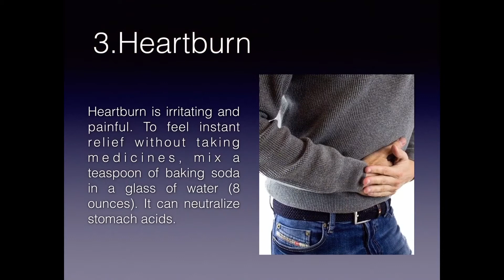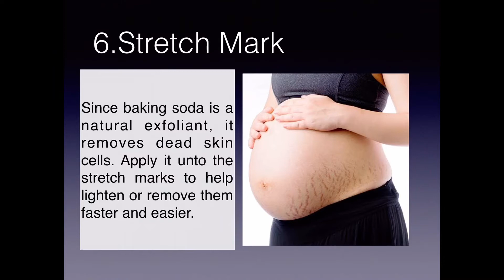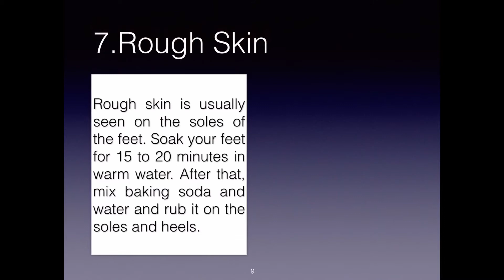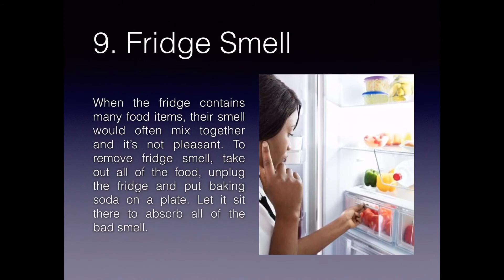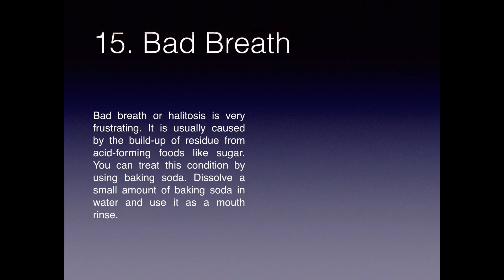15 Trick with Baking Soda Every Man and Woman Should Know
Use of Baking Soda for our Everyday life